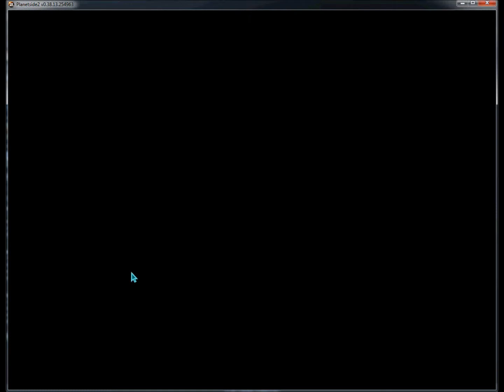DOUGHNUTS - planetside 2 # 1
Erik and Marly attempt to play Planetside 2.